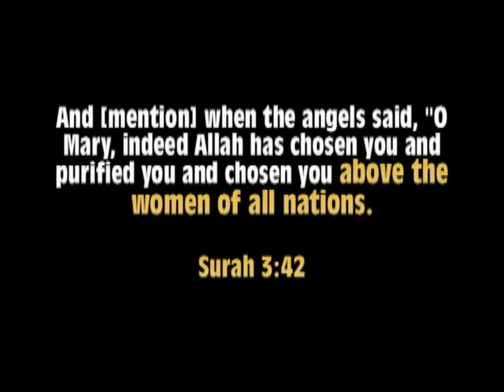Ahmed Deedat - Why would an Arab say that a Jewish woman is the greatest ever?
And [mention] when the angels said, "O Mary, indeed Allah has chosen you and purified you and chosen you above the women of the worlds.

Surah 3:42

Ahmed Deedat questions that if the Prophet Muhammad peace be upon him wrote the Quran, then what motive did he have to elevate a Jewish woman, Mary the mother of Jesus (peace be upon them both)?

Ahmed Hoosen Deedat (Arabic: احمد حسين ديدات‎ July 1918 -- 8 August 2005) was a South African writer and public speaker of Indian descent.[1] He was best known as a Muslim missionary who held numerous inter-religious public debates with evangelical Christians, as well as video lectures, most of which centred on Islam, Christianity and the Bible. He also established the IPCI, an international Islamic missionary organisation, and wrote several booklets on Islam and Christianity which were widely distributed by the organisation. He was awarded the prestigious King Faisal International Prize in 1986 for his 50 years of missionary work. He used English to get his message across to Muslims and non-Muslims in the western world.

Muslim apologetics
Christian apologetics
Quran